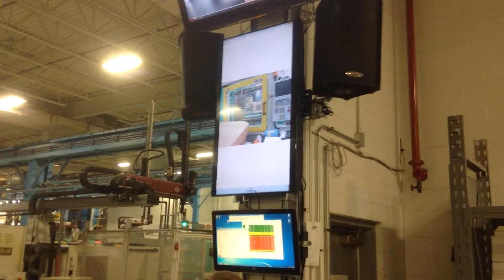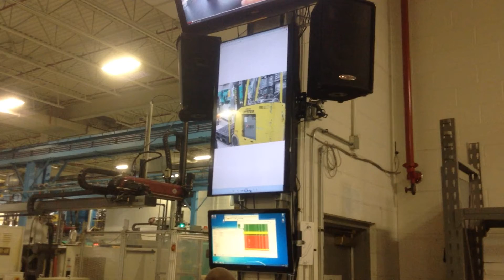Morning Meeting 10-2-14 #2 Pics